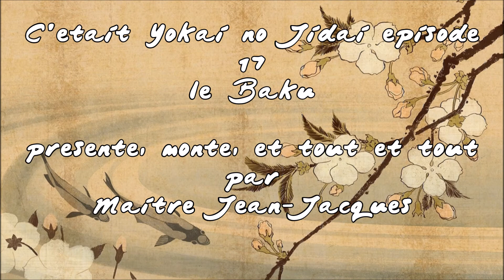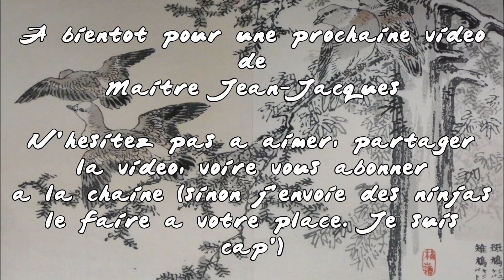Yokaï no Jidaï épisode 17 le Baku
Le Baku est un yokaï bénéfique, qui dévore les mauvais rêves. Mais pas que...

Musique : "Atsumori" de Junko Ueda, dans l'album "The Epic Of The Heike"

Sources :
- Dictionnaire des Yokaï, de Shigeru Mizuki
- Articles consultés sur wikipedia : Baku (en anglais et en français)